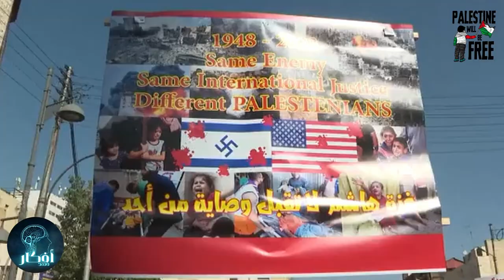أفكار فهد | الفكرة (1) - لماذا تغيرّت نظرة الغرب تجاه فلسطين والعرب؟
في العام 1992 صدر الفيلم الكرتوني علاء الدين؛ والذي تسببت أغنية شارة البداية فيه بأزمة عنصرية. لكن لنفهم لماذا تغيرت الصورة النمطية للعرب لدى الغرب.. من الضروري أن نفهم كيفية تفكير الجيل القادم من الشباب الغربي.

كل الشكر لـ:
صحيفة القدس
قناة فلسطين اليوم
أمد للإعلام
قناة الأقصى
وكالة الصحافة الفلسطينية

Video Footage: ===
Myself

Sound Background:
by myself